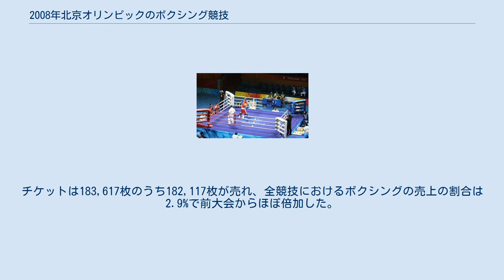2008年北京オリンピックのボクシング競技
朝陽区_(北京市)
初日に行われたライトヘビー級1回戦・エジプト対ベラルーシの様子 2008年北京オリンピックのボクシング競技（2008ねんペキンオリンピックのボクシングきょうぎ）は、北京工人体育館で2008年8月9日から8月24日までの大会期間16日間のうち、15日にわたって実施された。
 この大会の出場枠は、2007年世界ボクシング選手権大会の上位8選手と大陸別選手権の上位選手に対して与えられた。
 大会は男子のみ11階級で争われ、計44個のメダルは20か国・地域のオリンピック委員会（アメリカ3、アフリカ1、ヨーロッパ9、アジア7、オセアニア0）に渡った。
国際ボクシング協会 (AIBA) に加盟する各国連盟のうち、五輪予選に参加した連盟の割合は69%（アメリカ64%、アフリカ67%、ヨーロッパ82%、アジア66%、オセアニア57%）で、前大会の99%から大幅に低下している。
この大会までの2分4ラウンド制は、次のロンドン大会からは3分3ラウンド制となった。
 1日あたりのテレビ報道は58時間で、世界的に毎分3,080万人が視聴した。
これらの番組制作には合計73時間15分を要し、制作費は競技日1日あたり99,295ユーロ、制作時間1時間あたり20,330ユーロとなっている。
チケットは183,617枚のうち182,117枚が売れ、全競技におけるボクシングの売上の割合は2.9%で前大会からほぼ倍加した。